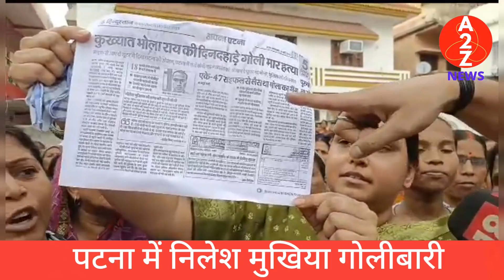Patna । Nilesh Mukhiya । निलेश मुखिया । निलेश मुखिया मामले में देखिए क्या बोली सुचित्रा देवी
पटना न्यूज,
पटना का न्यूज,
निलेश मुखिया,
निलेश मुखिया का न्यूज,
निलेश मुखिया का वीडियो,
निलेश मुखिया पटना,
सुचित्रा देवी,
सुचित्रा देवी पटना,
सुचित्रा देवी वार्ड 22,
पटना वार्ड 22,
patna ,
patna ka news,
Nilesh mukhiya,
Nilesh mukhiya ka news ,
Nilesh Mukhiya ka video,
suchitra devi,
suchitra devi ward no 22,
Nilesh Mukhiya patna